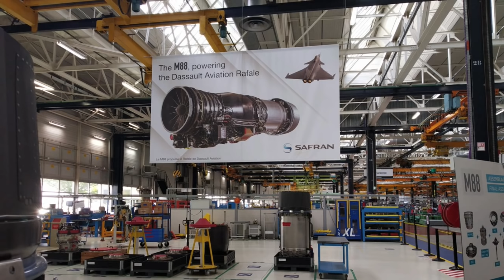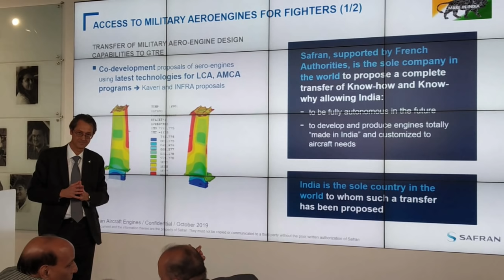SAFRAN Transfer tech offer to make 110KN engine For AMCA | फ्रांस बनाएगा AMCA इंजन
Safran is an international high-technology group, operating in the aviation (propulsion, equipment and interiors), defense and space markets. Safran has a global presence, with more than 92,000 employees and sales of 21 billion euros in 2018. Working alone or in partnership, Safran holds world or European leadership positions in its core markets. Safran undertakes Research & Development programs to meet fast-changing market requirements, with total R&D expenditures of around 1.5 billion euros in 2018.

ˍˍˍˍˍˍˍˍˍˍˍˍˍˍˍˍˍˍˍˍˍˍˍˍˍˍˍˍˍˍˍˍˍˍˍˍˍˍˍˍˍˍˍˍˍˍˍˍˍˍˍˍˍˍˍˍˍˍˍˍˍˍˍˍˍˍˍˍˍˍˍˍˍˍˍˍˍˍˍˍˍˍˍˍˍˍˍˍˍˍˍˍˍˍˍˍ

SOURCE